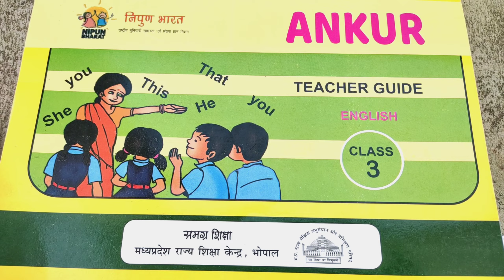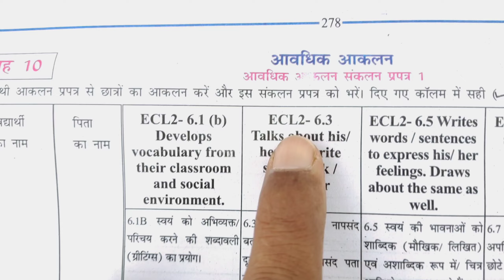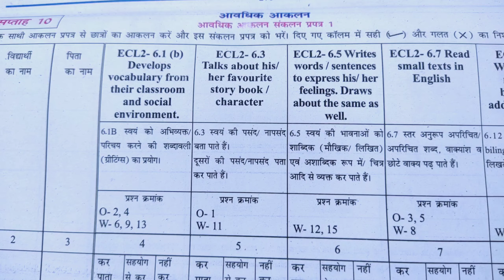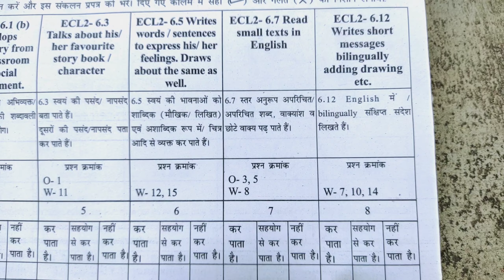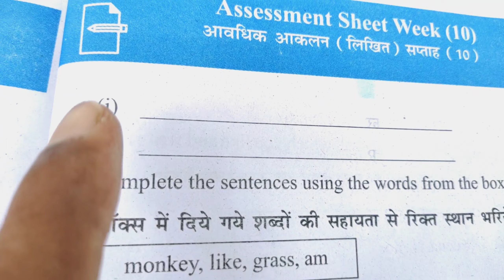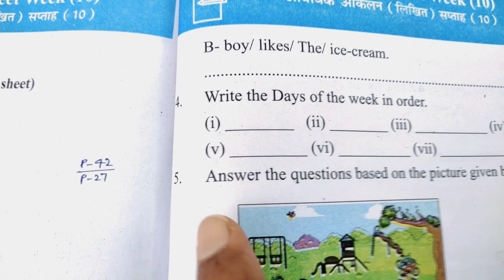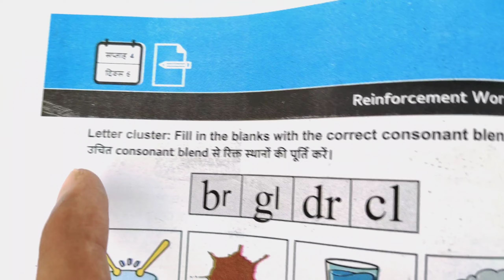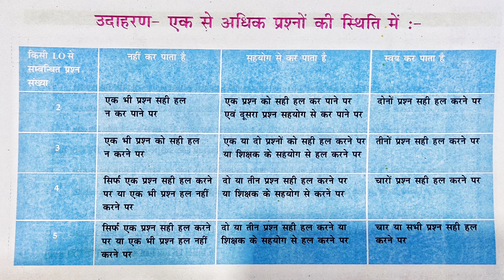सप्ताह_10_अंग्रेजी_आवधिक_आकलन || मिशन अंकुर कक्षा - 3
✿ मिशन अंकुर से संबंधित शंका समाधान एवं महत्वपूर्ण जानकारियां के लिए व्हाट्सएप ग्रुप से जुड़े ↙️

🔶 मिशन अंकुर क्या है❓
✿  प्रधानमंत्री जी के द्वारा राष्ट्रीय स्तर पर निपुण भारत अभियान के अंतर्गत हमारे मध्यप्रदेश में मिशन अंकुर नाम से शुरू किया गया है, नई शिक्षा नीति में शामिल यह कार्यक्रम कक्षा पहली और दूसरी तक के विद्यार्थियों में बुनियादी साक्षरता और संख्या ज्ञान को रोचक और सरल तरीके से पढ़ाने के लिए चलाया जा रहा है।

✿ इस वीडियो में निपुण भारत मिशन अंकुर से संबंधित सप्ताह - 10 का आवधिक आकलन कैसे करना है वह बताया गया है ।

आवधिक_आकलन_-_10
mission ankur bharat
mission ankur madhya pradesh
nipun bharat mission
mission ankur kahaniyan

➤➤➤𝗧𝗲𝗮𝗺➤➤➤ 𝗠𝗮𝘁𝗵𝘀 𝗸𝗮 𝗵𝗮𝗹𝘄𝗮